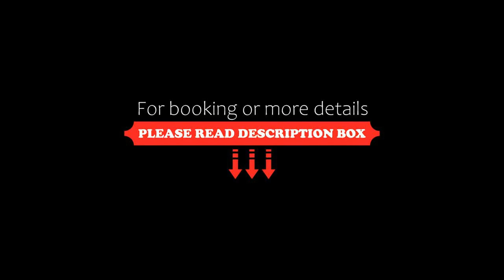Guest house Residencia Benavides, San Vicente de Cañete, Peru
About Property:
Residencia Benavides is offering accommodation in San Vicente de Cañete. There is a terrace and guests can make use of free WiFi and free private parking.
All guest rooms come with a flat-screen TV with cable channels, fridge, a kettle, a shower, free toiletries and a desk. The units at the guest house are equipped with a private bathroom and bed linen.
The nearest airport is Capitán FAP Renán Elías Olivera Airport,...
Property Type: Hotel
Address: Avenida Mariscal Benavides, San Vicente de Cañete, Peru
Searching For
1. Guest house Residencia Benavides - San Vicente de Cañete - Peru
2. Guest house Residencia Benavides - San Vicente de Cañete - Peru Address
3. Guest house Residencia Benavides - San Vicente de Cañete - Peru Rooms
4. Guest house Residencia Benavides - San Vicente de Cañete - Peru Amenities
5. Guest house Residencia Benavides - San Vicente de Cañete - Peru Offers and Deals
Audio Credit:
Track Title: Reasons To Hope
Artist: Reed Mathis